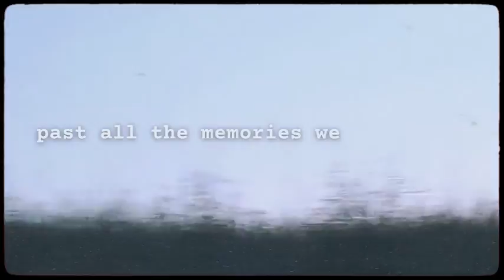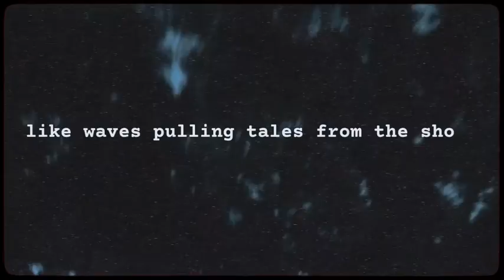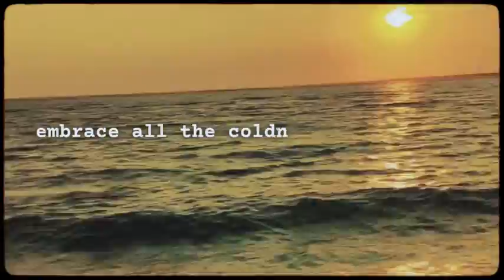Matt Block, Morton Block, Martina DaSilva: Goodbye (Again): Lyric Video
Goodbye (Again)

Written by Matt Block
Produced by Matt Block, Morton Block
Arranged by: Christian Li

Vocals: Martina DaSilva
Flute, Alto Saxophone, Tenor Saxophone: Brian Donohoe
Trumpet: Matt Block
Trombone: Terence Hsieh
Strings: Christopher Marion
Vibraphone: Yuhan Su
Guitar: Mike Bono
Piano: Christian Li
Bass: Alexander Claffy
Drums: Charles van Kirk

Mixed by: Charles van Kirk
Mastered by: Kevin Reeves